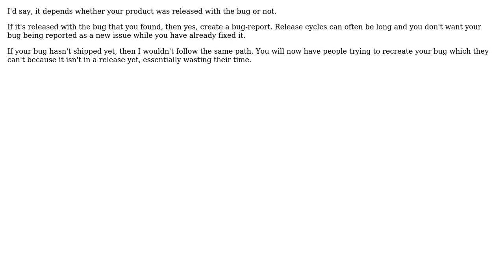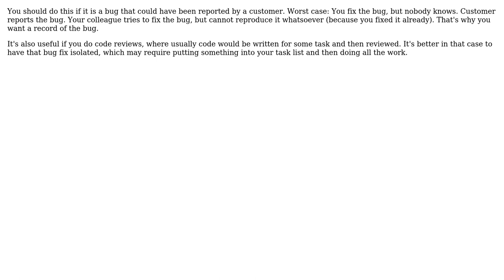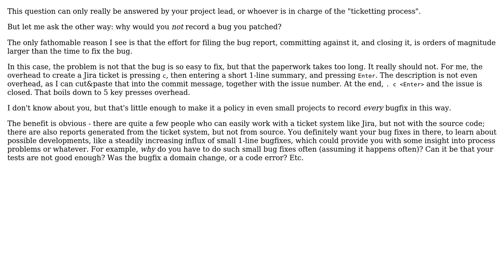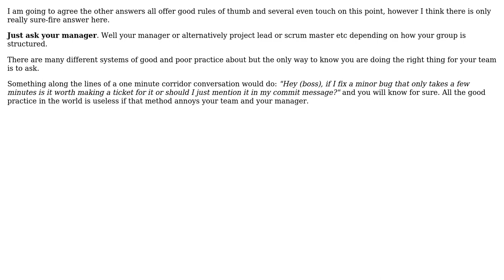Should I record a bug that I discovered and patched? (8 Solutions!!)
Should I record a bug that I discovered and patched?

With thanks & praise to God, and with thanks to the many people who have made this project possible! | Content (except music & images) licensed under CC BY-SA | Music | Images & others | With thanks to user Vality user Russell Hankins user Pieter B user Peter Mortensen user Matthieu M. user gnasher729 user David D user Caleth user AnoE user Angew is no longer proud of SO and the Stack Exchange Network Trademarks are property of their respective owners. You are responsible for your own actions.